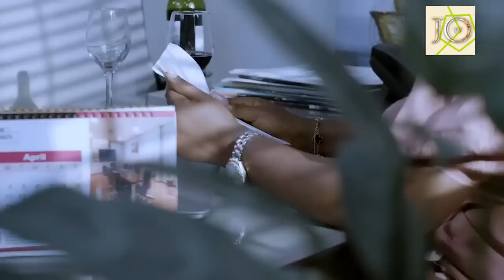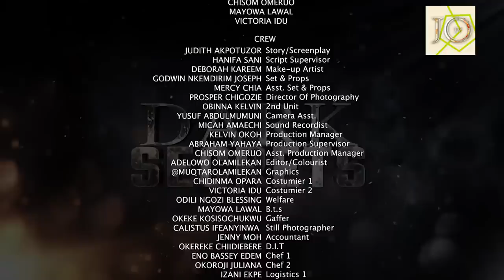After Many Years Searching For True Love The Poor Company Security Guy Won My Heart-Nigeran movie